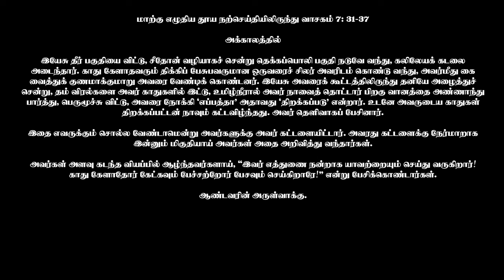08 செப்டம்பர் 2024 | பொதுக்காலம் 23ஆம் வாரம் - ஞாயிறு | திருப்பலி மறையுரை | Rev Fr sundar